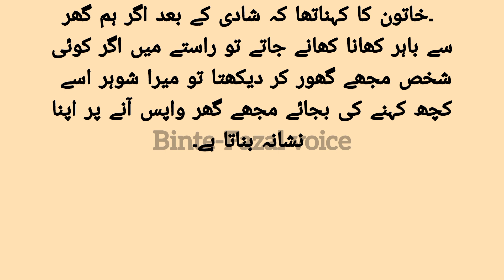شادی کی پہلی رات شوہر نے بیوی سے فیس بک پاسورڈ مانگا //Sabaq Amoz Kahani Moral Story #129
Hey everyone! I try to keep my audience amuse with different moral, emotional, Islamic and heart touching stories. Keep watching Urdu Voice Kahani.